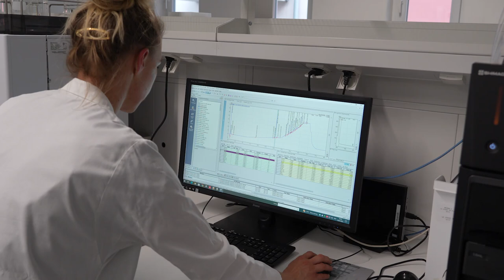Was ist in meinem Gras? - Zu Besuch bei Hubertus Analytik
Willkommen zurück auf unserem Kanal! In diesem aufschlussreichen Video nehmen wir euch mit auf eine faszinierende Reise in die Welt der Pflanzenanalyse. 🌿🔬

Habt ihr euch jemals gefragt, was in eurem Gras eigentlich alles steckt? Heute haben wir die einmalige Gelegenheit, die Türen von Hubertus Analytik zu öffnen, einem renommierten Labor, das sich auf die genaue Untersuchung von Pflanzenproben spezialisiert hat. Ihr werdet erstaunt sein, welche Geheimnisse unser grünes Lieblingsgewächs verbirgt!

Wir werden hautnah miterleben, wie Proben vorbereitet, analysiert und interpretiert werden, um Informationen über die Inhaltsstoffe, Nährstoffe und mögliche Verunreinigungen im Gras zu gewinnen. Von der Probenentnahme bis zur High-Tech-Instrumentierung werdet ihr jeden Schritt mitverfolgen können.

Doch das ist noch nicht alles! Wir werden auch einen Blick auf die verschiedenen Methoden werfen, die in der modernen Pflanzenforschung eingesetzt werden, um eine genaue Analyse zu gewährleisten. Von Chromatographie bis zur Massenspektrometrie – hier gibt es jede Menge Hightech zu entdecken!

Egal, ob ihr selbst Gärtner seid, neugierig auf Pflanzenwissenschaften oder einfach nur wissen möchtet, was in eurem Garten wächst, dieses Video wird euch definitiv faszinieren. Lehnt euch zurück, entspannt euch und taucht ein in die Welt der Pflanzenanalyse.

Es gibt natürlich auch etwas zu gewinnen!
Einfach die Hubertus Analytik, auf Instagram oder Facebook, unter unserem Beitrag von diesem Video markieren und schon seid ihr dabei .

Und nun, ohne weitere Verzögerung, lasst uns eintauchen in die faszinierende Welt von "Was ist in meinem Gras? - Zu Besuch bei Hubertus Analytik"! 🌱🔍

 könnt uns jetzt wieder mit einer Super Thanks oder einer Mitgliedschaft Unterstützen 💚